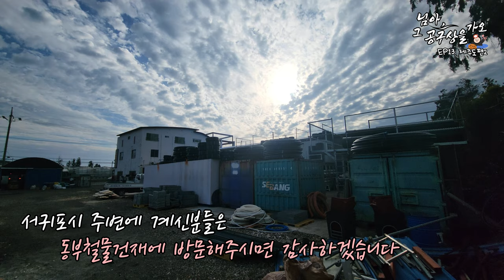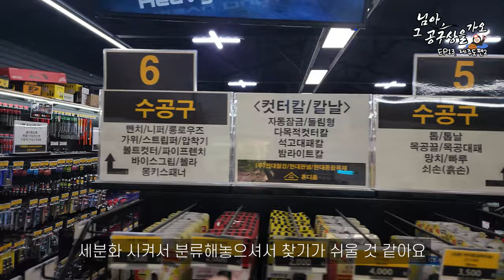[님아 그 공구상을 가오_EP. 13_축구장 크기의 공구상가?] 신비의섬 제주도?! 육지랑은 차원이 다른 규모의 공구상가들?!제주도 공구상가 탐방 없는게없다?!제주도#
드디어, 님아 그공구상을가오~ 마지막, 제주도편입니다,

제주도편의경우, 1박2일동안 촬영을했었고,

공구상가들을 많이 돌아다녀서, 1부 2부로 나누었습니다^^

제주도편 2부, 제주도 남쪽의 공구상가들을 돌았습니다~

제주도에는 어떤 공구상가들이있는지, 어떻게 운영을 하고있는지,

혹시나 제주도에서 공구가 필요하시다면

이영상이 조금이나마 도움이되었으면좋겠습니다,

그리고 육지에 계신 공구상가를 운영하고계시는분들에게도 분명

자극이 될꺼같습니다,

긴시간동안 함께해주신 모든 분들에게 감사의 말씀을 전하고싶습니다^^